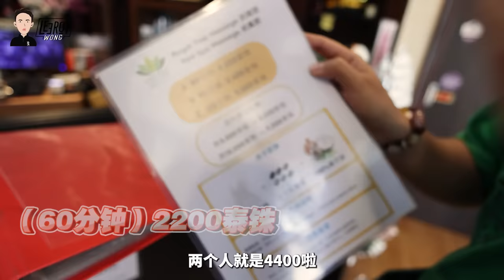在女友面被泰国妹抓龙筋！屁屁背对着按摩师被按超级害羞！女友被抓感觉。。。！